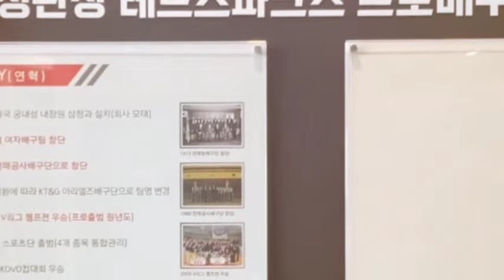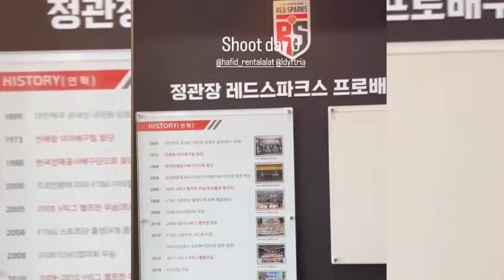BEHIND THE SCENE😍MEGAWATI HANGESTRI JADI BRAND AMBASADOR, PROMOSIKAN WISATA NEGERI GINSENG 🤩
SELAMAT DATANG DI CHANEL OTW VOLI. MIMIN BAKAL BERUSAHA UPDATE TERUS  BERITA VOLI TANAH AIR MAUPUN LUAR NEGERI

TERIMAKASIH🤩